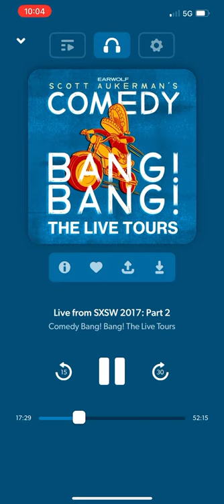Gino Lombardo’s head wound story